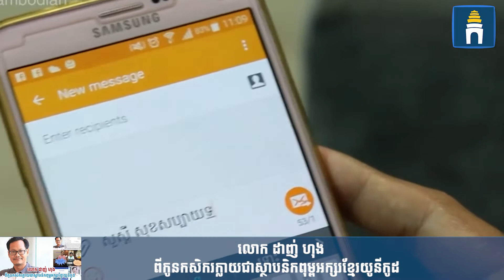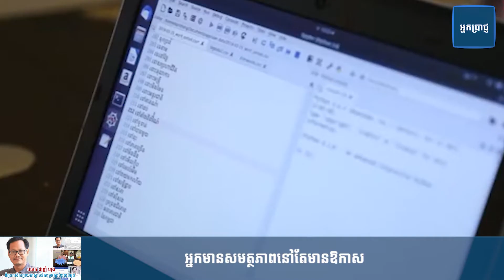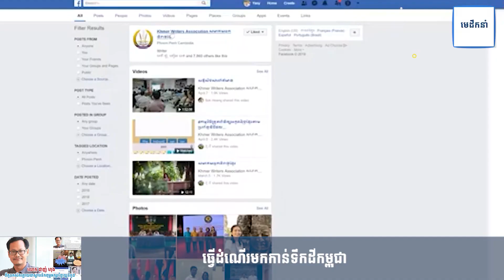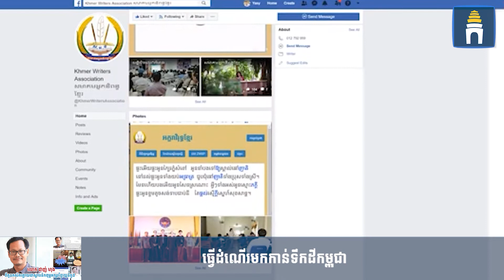លោក ដាញ់ ហុង ពីកូនកសិករក្លាយជាស្ថាបនិកពុម្ពអក្សរខ្មែរយូនីកូដ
លោកអ្នកដែលកំពុងប្រើប្រាស់ពុម្ពអក្សរខ្មែរយូនីកូដសព្វថ្ងៃនេះដឹងទេថាតើអ្នកណាជាអ្នកបង្កើតពុម្ពអក្សរនេះ?